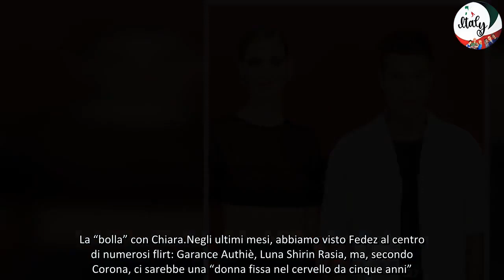“Innamorato di una ragazza da 5 anni” Fedez, la bomba di Fabrizio Corona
Nonostante siano passati mesi, quasi un anno, dagli scandali che li hanno coinvolti e portati alla separazione, Chiara Ferragni e Fedez continuano a tenere banco ed essere i principali argomenti di discussione di gossip. Dopo gli scoop su Fedez e Taylor Mega, Fabrizio Corona è tornato alla carica nel podcast Gurulandia con nuove rivelazioni sul rapper milanese.